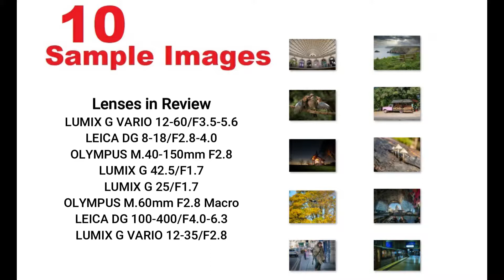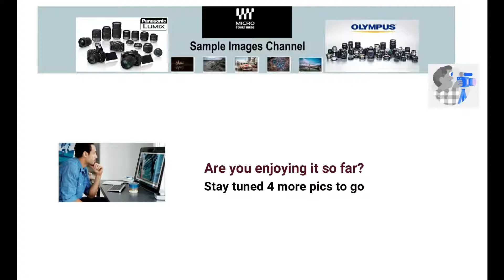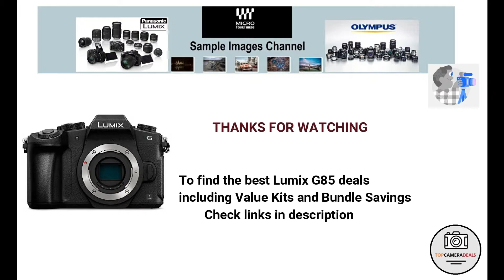Lumix G85 Sample Images [Micro Four Thirds] Workhorse Camera with True-To-Life Photo/Video Quality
Review Flickr's sample photos taken with Panasonic G85 camera for photography, picture quality. Micro Four Thirds offers 🔥 the Panasonic G85 camera price available in the U.S. marketplace.

The workhorse DMC-G85 mirrorless camera from Panasonic provides a versatile solution for Stills and Video applications. The Lumix G85 hybrid camera with IBIS, 4K and plenty of tools to allow for all the flexibility most photographers could ask for.